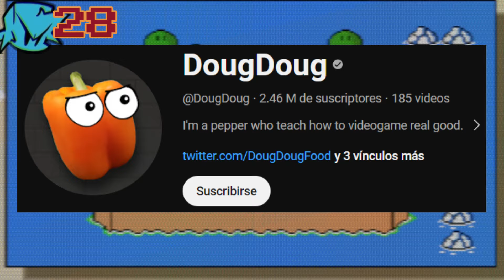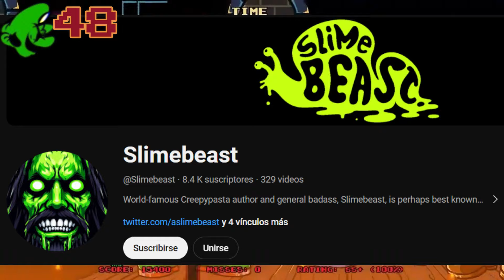HISTORIA y CURIOSIDADES de MARIO MADNESS PARTE 2 | 52 COSAS que NO SABIAS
Creo que todos conocemos del contenido no usado y las creepypastas de videojuegos no? pues el fontanero de Nintendo no es la excepción a esto, Mario tiene mucho de eso a lo largo de su historia y el mod de Friday Night Funkin, Mario Madness nos muestra eso en su segundo mundo, acompáñame a ver todo sobre este mundo, su historia, curiosidades y referencias.